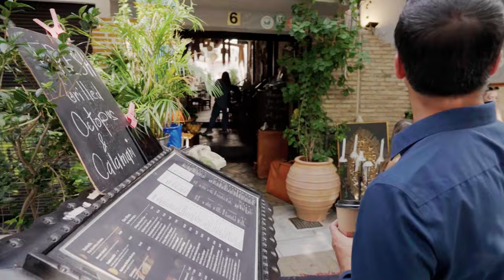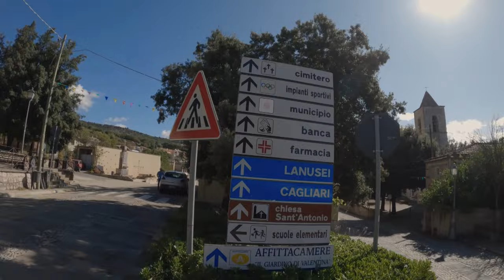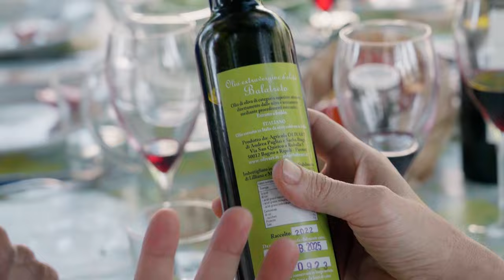Living Longer, Living Well: Secrets of the Mediterranean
Host Frank Licari embarks on a quest through Italy and Greece in search of the key ingredients to a long and healthy life. Exploring the vibrant landscapes of Athens, Sardinia, and Florence, Frank connects with a diverse spectrum of experts, from nutritionists to local chefs, shepherds, olive oil producers, and community elders. As Frank delves into the extensive merits of not only the Mediterranean diet, but also the lifestyle, he finds himself contemplating the very essence of genuine well-being and a long-lived life. Join him on this insightful journey and unlock the potential to integrate Mediterranean health benefits into your own life.

This program is funded by the generous philanthropy of Nicholas V. Perricone, M.D.